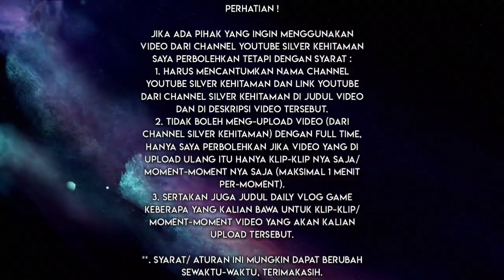Wanita Roti Diganggu Bocil D🤬jj👹l 🤯 • PUBGM Lite • Silver Kehitaman